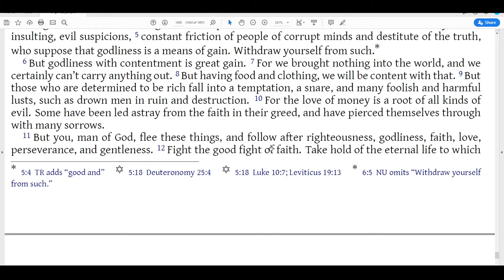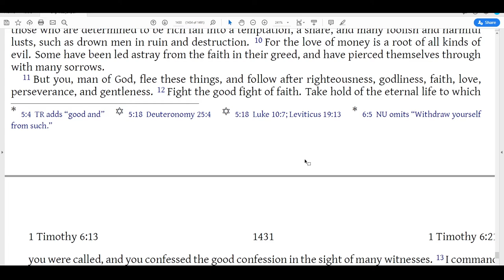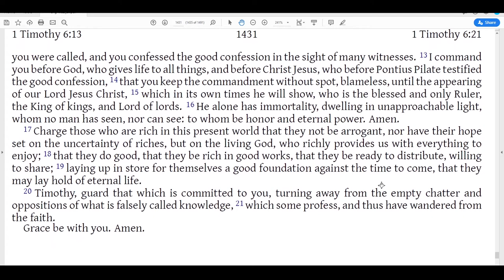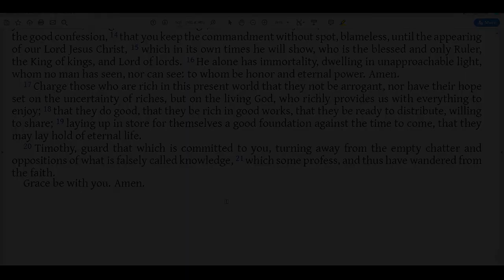1Timothy 6 - Promoting Godliness and Humility